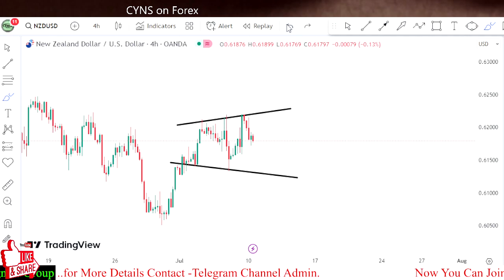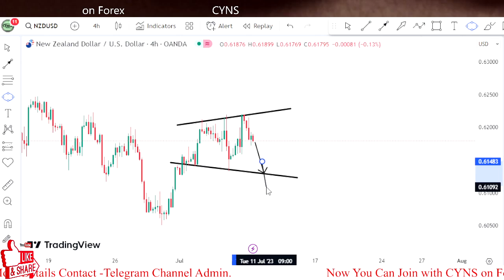NZDUSD Swing Trading Analysis & Trading Idea for 10 July 2023 by CYNS on Forex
Hello Traders,
⭕ In this video includes - ( NZDUSD Daily Forex Market Update 10 June 2023 )
    ✅- Technical analysis on NZDUSD chart